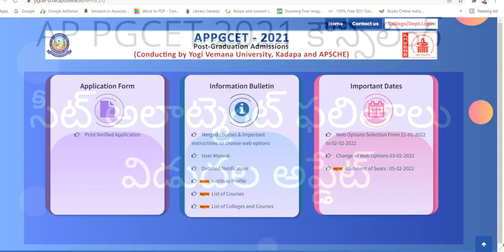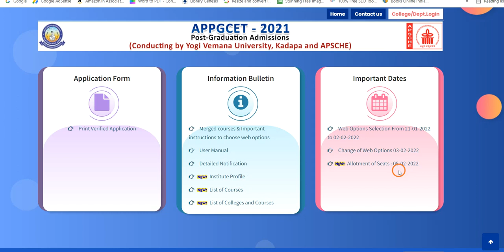AP PGCET seat allotment 2021 | AP PGCET 2021 counselling seat allotment date latest news today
HI, this video is about the AP PGCET seat allotment 2021 latest news. Those who are applied for ap pgcet counselling 2021 and those who have given web options, here is the latest update on ap pgcet counselling 2021 seat allotment results date. AP PGCET 1st phase counselling 2021 seat allotment will be announced on feb 5 2022. Exact time for ap pgcet seat allotment is not mentioned but we can expect results after 6pm tomorrow. If ap pgcet seat allotment is done, then candidates will receive SMS to their registered mobile number  about their seat allotment. Then candidates should visit ap pgcet 2021 counselling official website for downloading ap pgcet seat allotment order 2021 and should do self reporting online.